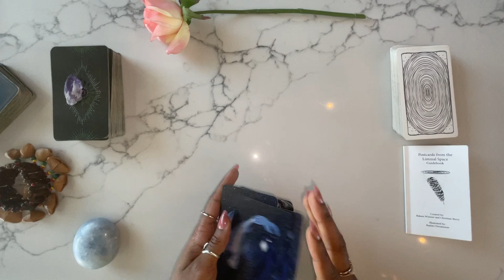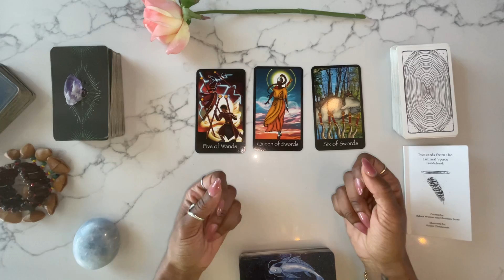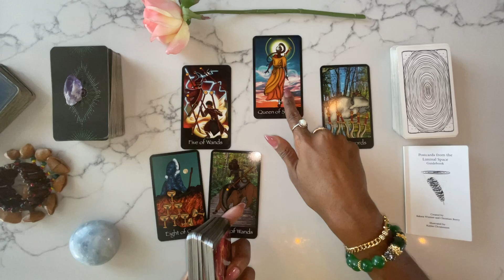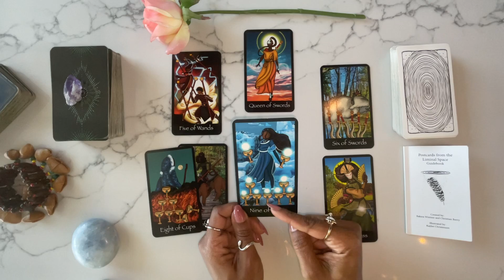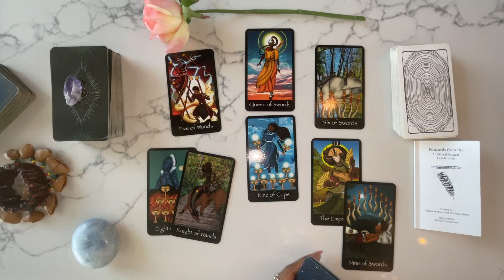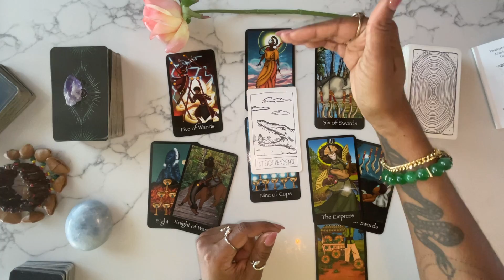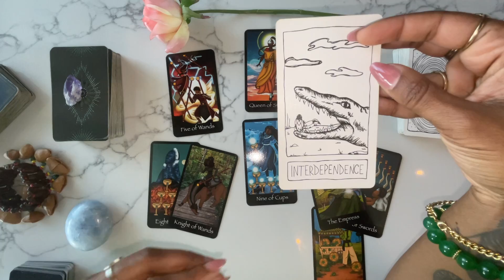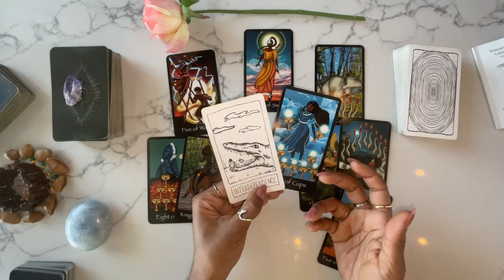April 2022: What You Don’t See Coming!🔥 | Collective Surprise ⚡️🌪